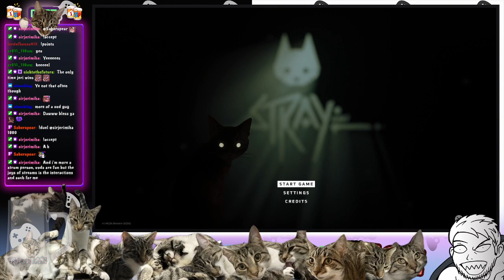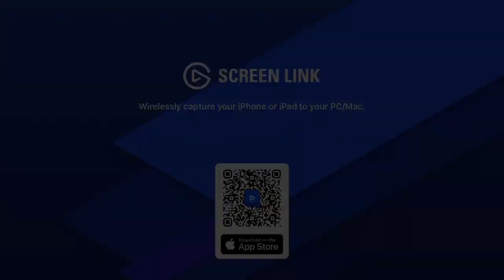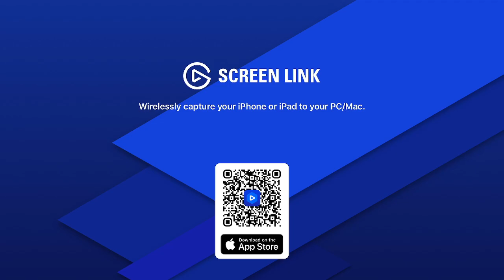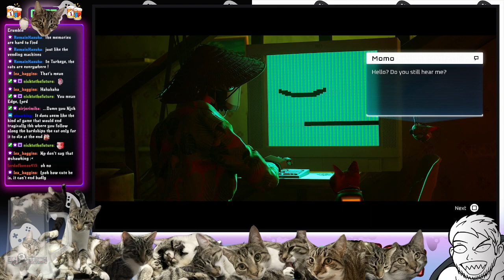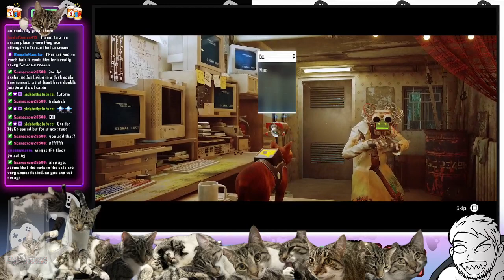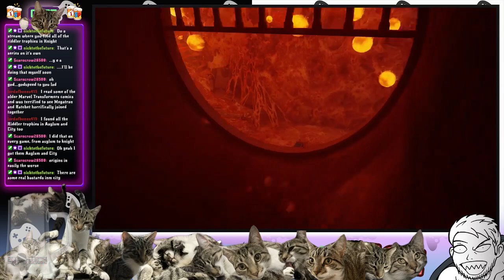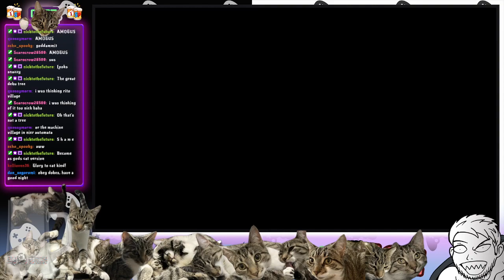1ShotStreams - [Cats in the Cradle] - Stray w/Joe Pt2 (Blind)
John Stray awakens his Stand as he helps his cute robotic minions establish communications, while I talk about comic books for half of the stream.